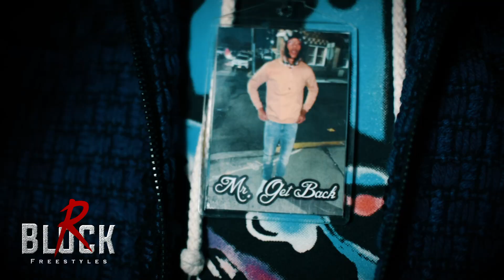R Block Ep.37 "3"